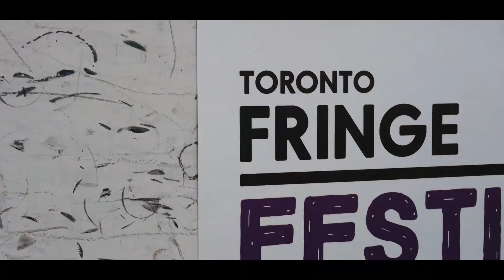Goslings - Sponsors of the Fringe Festival (Toronto)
Short highlight edit of Goslings in Toronto!